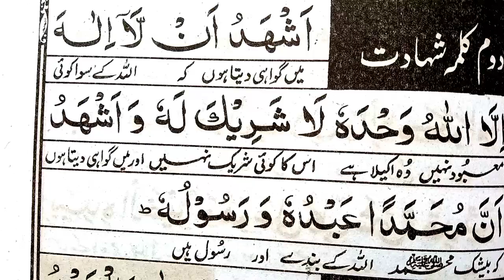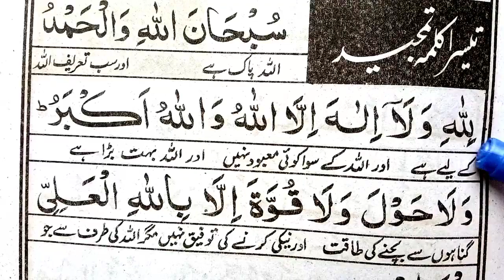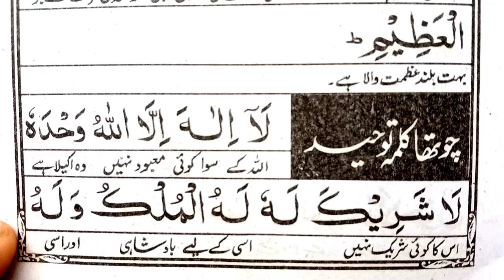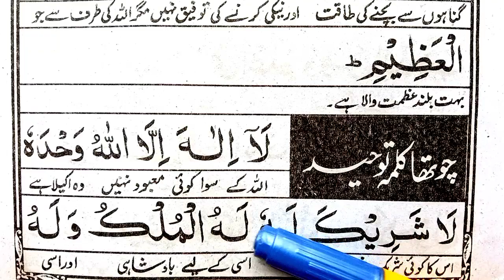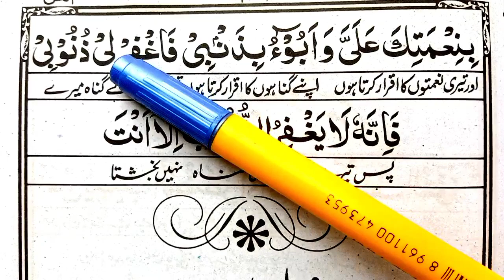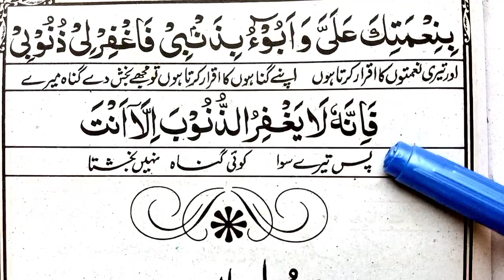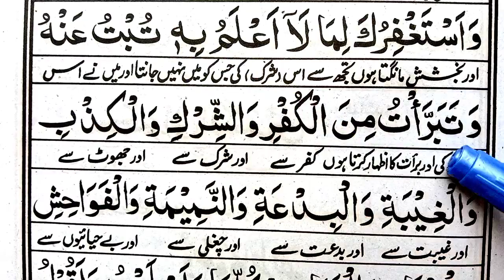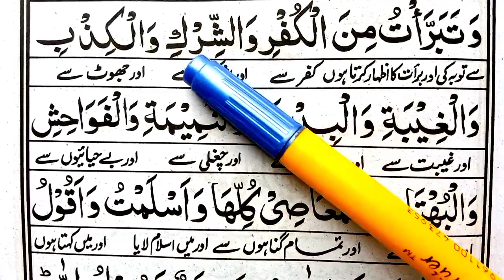Quran Class: Six Kalimas In Islam چھ کلمے HD text || 6 Kalimas in Arabic || Owais islamic Tv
. 👉 About video.
In this video, today inshaAllah i will recite  full Six Kalimas In Islam learn . beautifull recitation. with hd text.

_____(YOUR QUERIES )______

Quran Class: Six Kalimas In Islam چھ کلمے HD text .
 6 Kalimas in Arabic .
 Owais islamic Tv.
six kalimas.
6 kalimas in islam.
six kalimas of islam.
six 6 kalimas.
kalimas in islam.
6 kalimas in arabic.
6 kalima.
learn 6 kalimas of islam.
learn six kalimas.
six kalimas in islam.
6 kalima in islam.
larn six kalimas in islam.
6 kalimas in islam with urdu translation.
six kalimas for kids.
islamic kalimas.
kalimas of islam.
6 kalmas with urdu.
kalimas of islam.
6 kalmas fast.